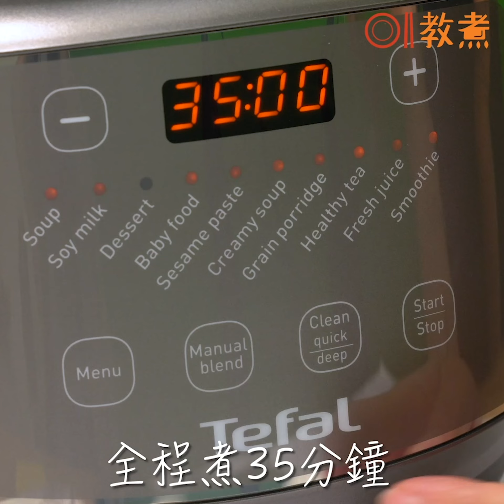芋頭素雞煲+番茄薯仔燴飯+薏仁紫米露食譜 | 01教煮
除夕天寒地凍，有米飯、紫米、芋頭同薯仔等食材至暖肚，推薦3個保暖家常菜，等大家可以暖住身體迎接2021！完整文章及食譜呢度